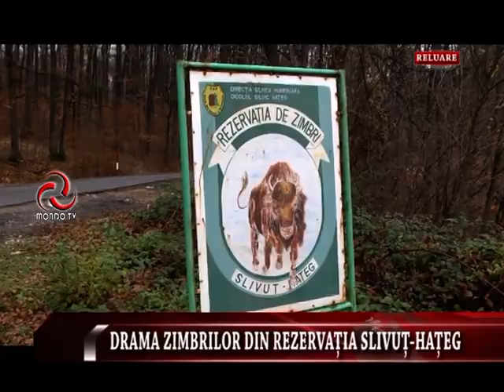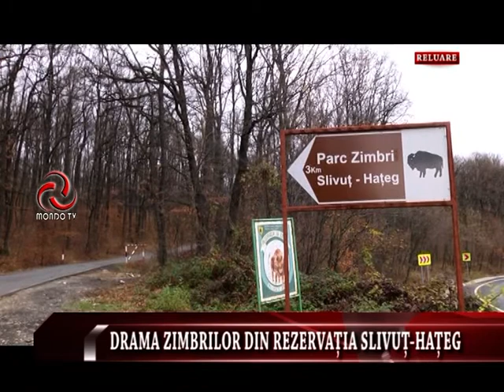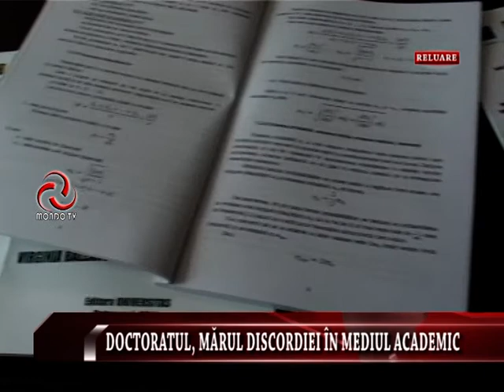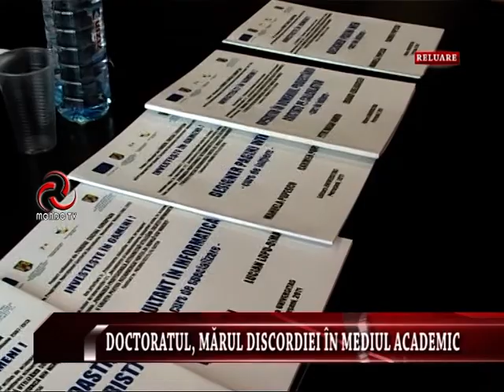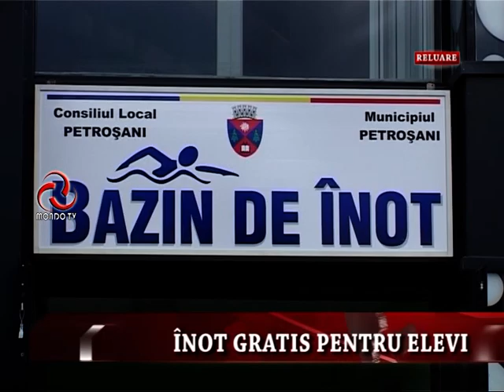STIRILE MONDO TV 24 11 2014